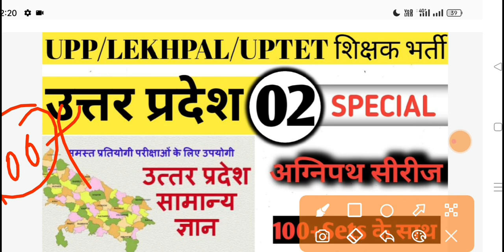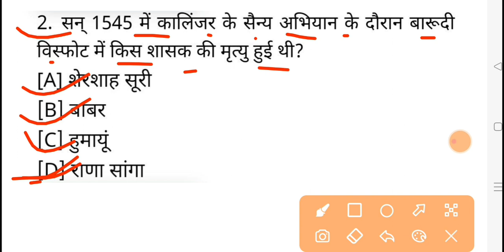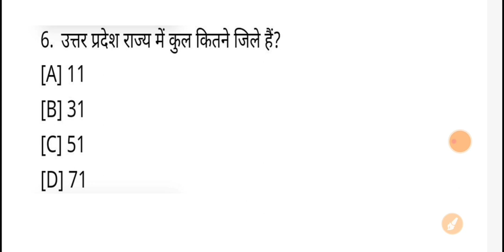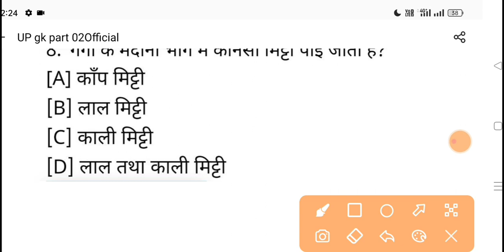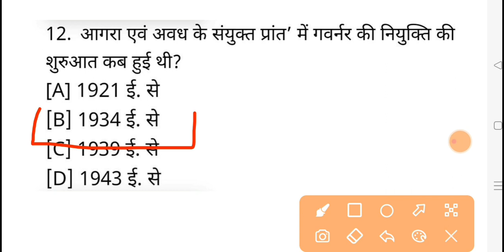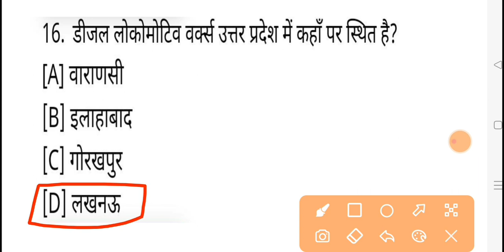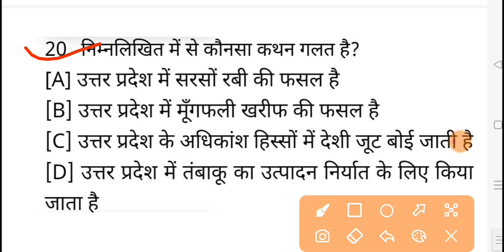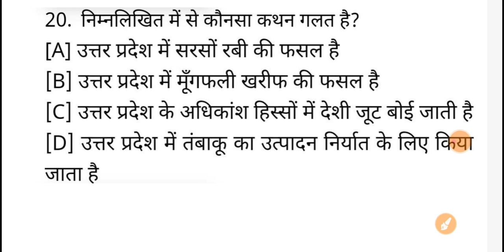UP SPECIAL PART 02 (अग्निपथ सीरीज)//UPP / UPSI RO/ARO /RRB GROUP D /TET CTET SUPER-TET शिक्षक भर्ती